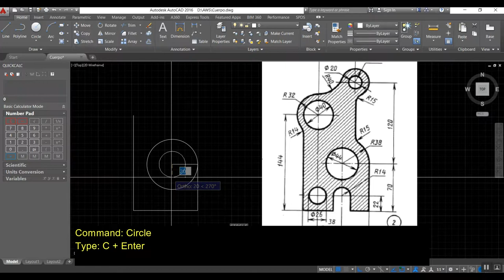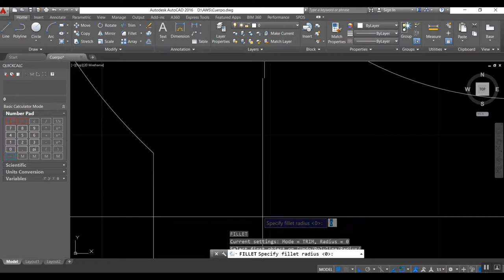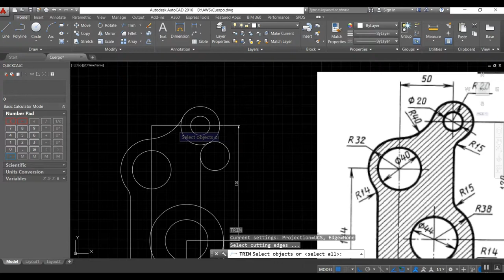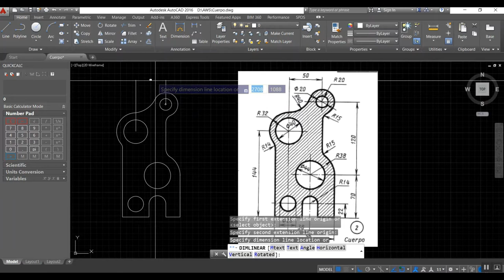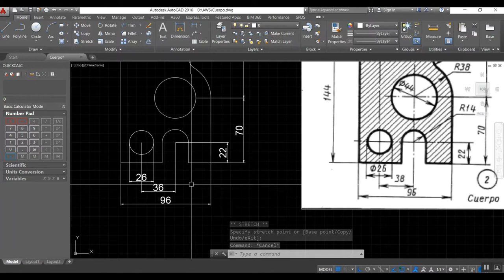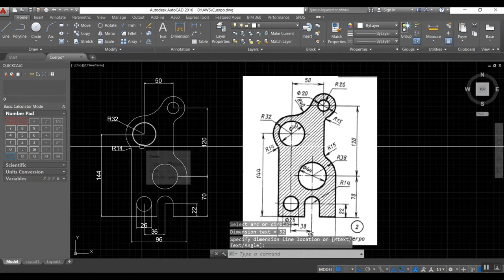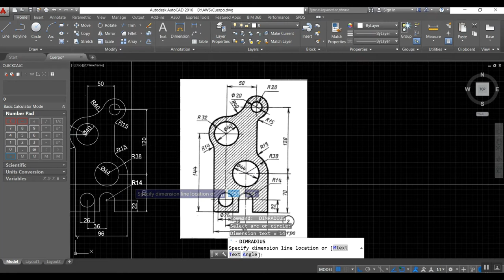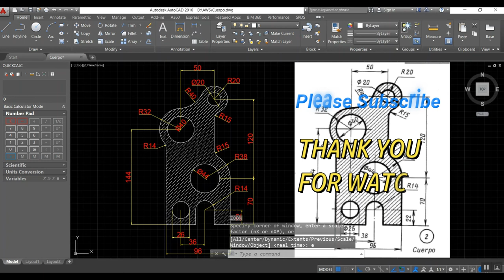Autocad - CUERPO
Practice Autocad